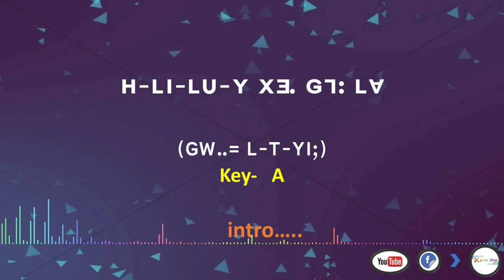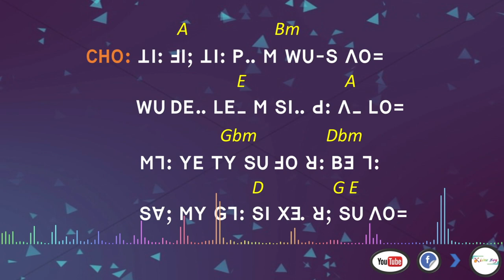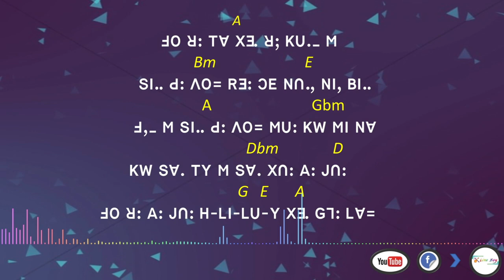Lisu song lyrics ~ H LI LU Y XEW GEI LAE = ( GW-. L T YI )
H LI LU Y XEW GEI LAE =

 ( GW-.  L T YI )

Lisu songs with lyrics.